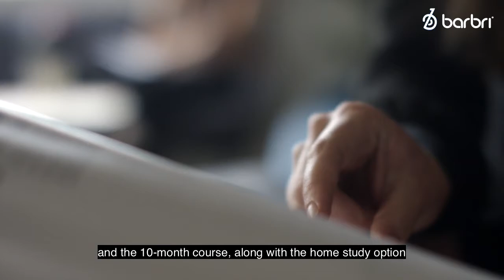BARBRI Extended U.S. Bar Prep | Mariam Solomon | "Perfect for my lifestyle and the way I study"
Mariam Solomon, law graduate from The University of Essex, wanted to set herself apart from others entering the legal market. The opportunity to internationalize her career was too good to pass up. The flexible BARBRI Extended U.S. Bar Prep "was just perfect for me and for my lifestyle and for the way that I study."